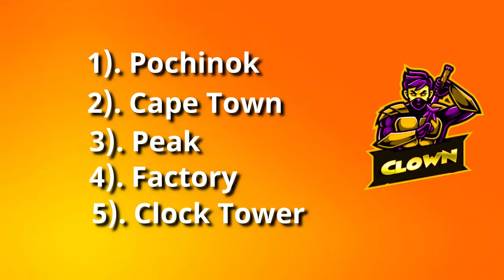God Level Player of { AWM } Top 07 Shocking Facts About Free Fire { Did YOU know ? }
1. Free fire Indonesia.
2. Free fire Vietnam.
3. Free fire Brazil.
3. Free fire Brazil.
4. Free fire Bangladesh.